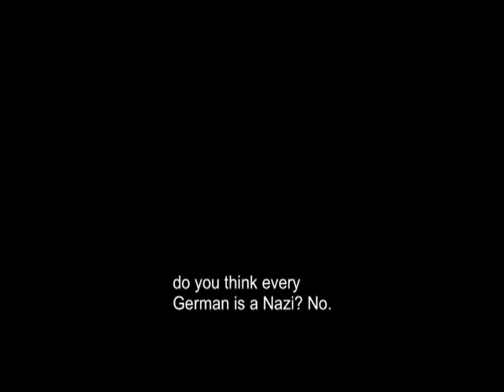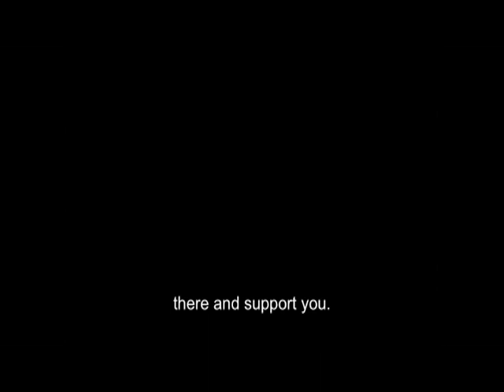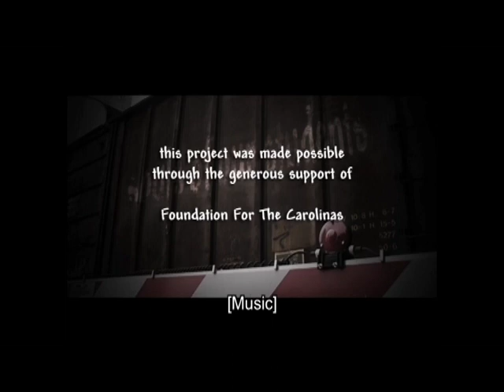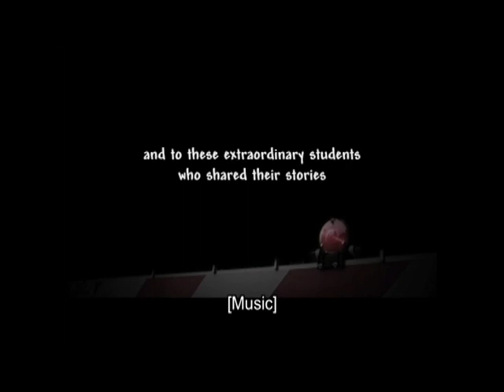Souls of Our Students Video Clip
An award winning documentary featuring local high school students sharing heartfelt reflections on the realities of life in Charlotte, and how it feels to be different in a community that is becoming increasingly diverse. This documentary is now part of Charlotte Mecklenburg Schools 9th grade curriculum and part of the Levine Museum of the New Souths exhibit, Changing Places: From Black and White to Technicolor. Partners: Mecklenburg Ministries, Temple Beth El, Charlotte Coalition for Social Justice and Charlotte-Mecklenburg Schools.. Funding was provided by the Charlotte Mecklenburg Community Foundation.